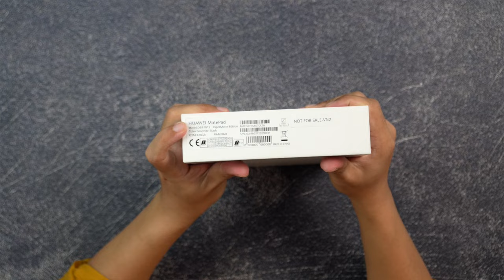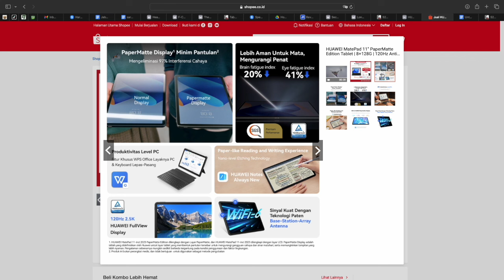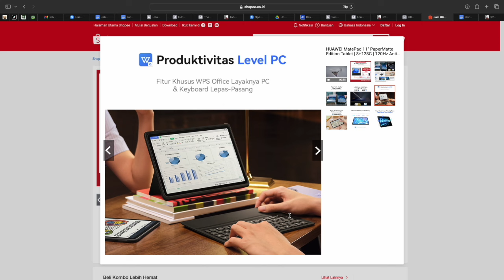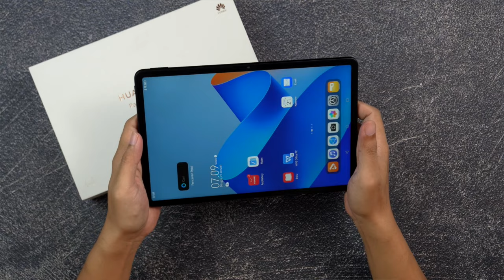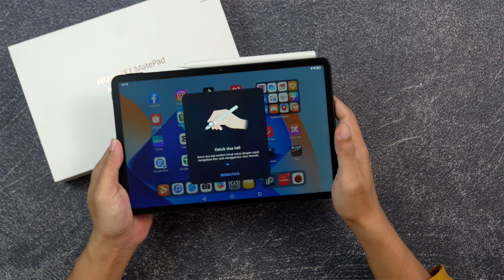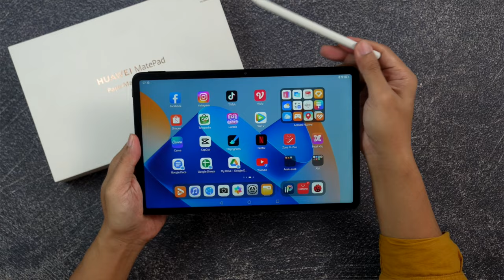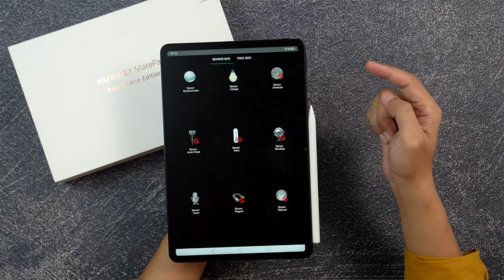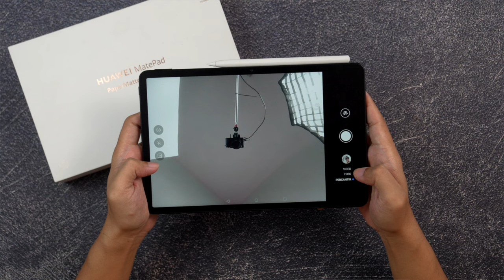Unboxing Tablet dengan layar mirip kertas nih...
tablet ini punya layar yang tetep nyaman walapun dipake di tempat yang banyak lampu, karena layarnya nggak mantul2 udah kaya kertas. huawei MatePad Papermatte edition ini harganya dijual mulai dari 7.1 jutaan aja

cek link berikut untuk beli harga murah ceria.

Huawei matepad 11 Papermatte edition

Credit:
Song: Bjorn - Tides [Concordia Recordings]